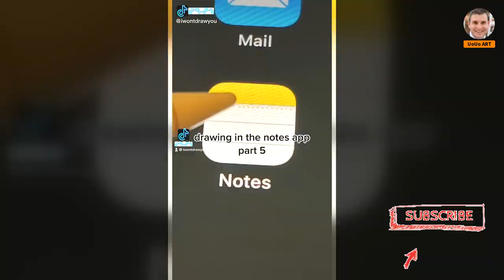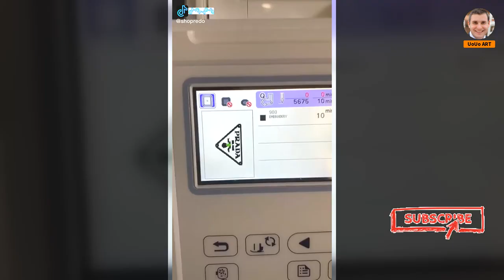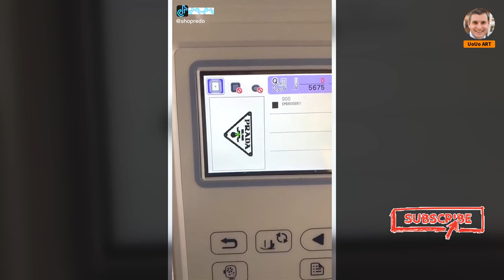2023|15 TikTok Art That Made Me Draw on the Wrong Layer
0:00 Clip 1: A Drawing of a Woman With Blue Hair and Red Face
0:13 Clip 2: A Person Playing Video Game With a Remote Control
1:20 Clip 3: Stuffed Animals in a Box
1:36 Clip 4: Dyed Hair With Rainbow Colors in Mirror
2:03 Clip 5: Drawing of Person Talking on a Cell Phone
2:23 Clip 6: A Computer Screen With a Drawing of Two Women on It
3:18 Clip 7: Woman Standing in Front of a Ladder
3:38 Clip 8: Laptop Computer Sitting in a Dark Room
3:53 Clip 9: White Tshirt Sitting on Top of Table
4:13 Clip 10: A Screenshot of a Cell Phone With Image of an Eye
4:32 Clip 11: Drawing of a Girl With Her Hand on the Face
4:48 Clip 12: Drawing of Person Holding a Phone
5:07 Clip 13: A Refrigerator With Some Pictures on the Side of It

Stick around to see more videos from me. Have a nice day!
There I share news, stories, fictions and great items like Amazon finds. Articles and videos are in English. Some are also available in French, German and Spanish. I hope you enjoy it.

☇ We would like to receive your comments to make the content more informative.

☇ Some of these images, music & video clips were not created and owned by us. Please check them out according to their usernames at the corners and go show them your love. I will respectfully remove it.